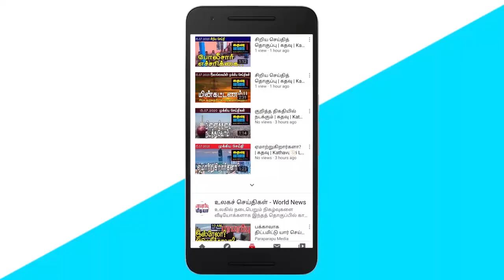கதவு மீடியாவின் இரவுச் செய்திகள் | Kathavu Media Night News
Announcement that a decisive discussion will take place between the leaders of the ruling party. Kilinochchi - It is reported that the beneficiaries are facing great difficulties due to the non-payment of funds for housing in the Pachchilaipalli area. The US government has reportedly secretly included Sri Lanka in the Indo-Pacific US security program. Statement that the differences between the government should be eliminated with the President and the Prime Minister.